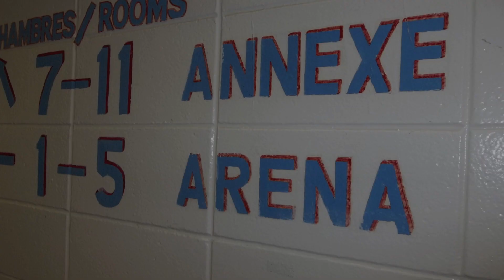Royals vs Ourangans 2 Midget AA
Too much memory on my computer caused this one to be rejected for days following the game on Dec.15th 2012 but this one is far from being a real stinker. Another 'dodgey' call from the Refs cost us badly. Watch the battle ensue often seen as a figure  8 motion of tug & pull from end to end action between two powerhouse teams.